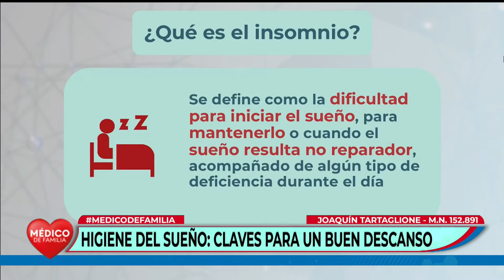¿Sufrís de insomnio? | Médico de familia | Dr. Jorge Tartaglione|Dr. Joaquín Tartaglione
¿Sufrís de insomnio?
Estos consejos podrían ayudar a tu buen descanso.

El Dr. Joaquín Tartaglione nos explicó por qué se produce el insomnio y qué pasa si se mantiene en el tiempo.